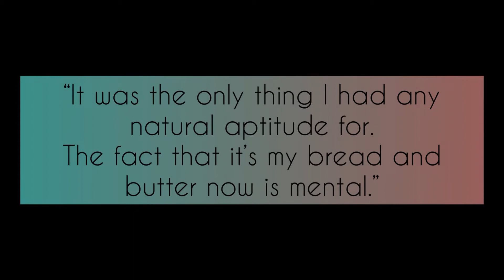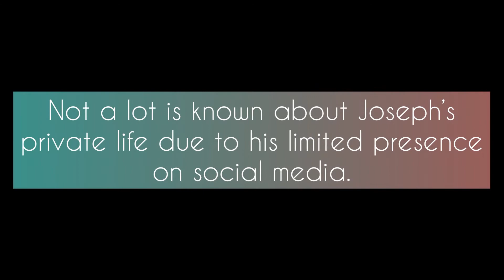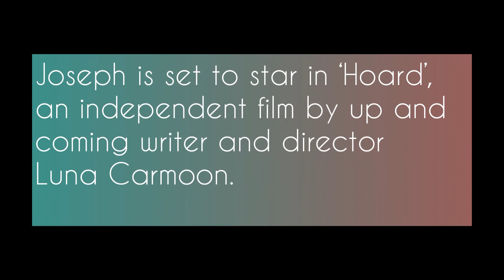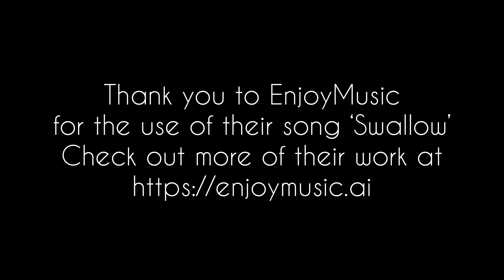Joseph Quinn: A short visual biography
Why is everyone talking about Joseph Quinn? He captured our attention as the lovably doomed Eddie Munson in Stranger things Season 4. In this visual biography we take a look at his life and career so far.

Music
Thank you to EnjoyMusic for the use of their song ‘Swallow’.